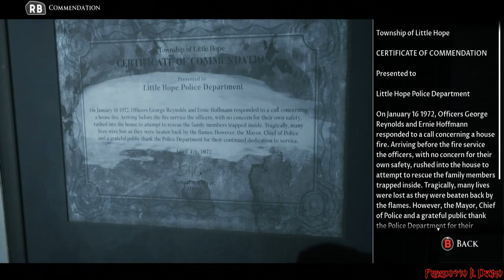LITTLE HOPE [ITA] | Capitolo - 07